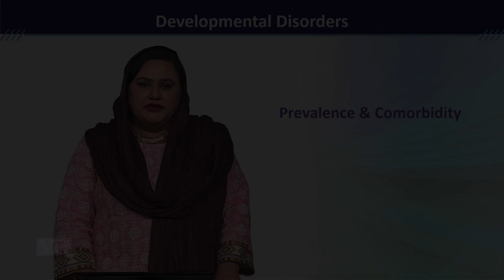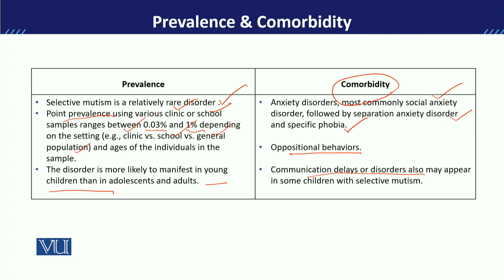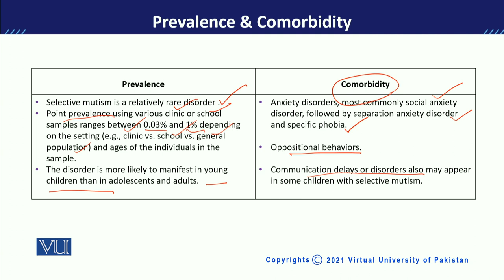PSY613_Topic113 | Developmental Disorders